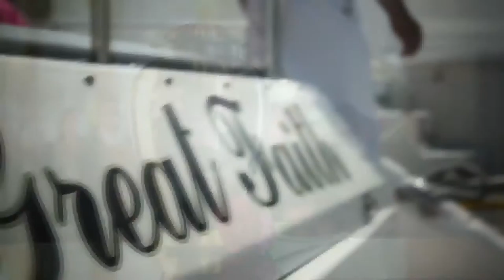FL COACHELLA INFO REV#11